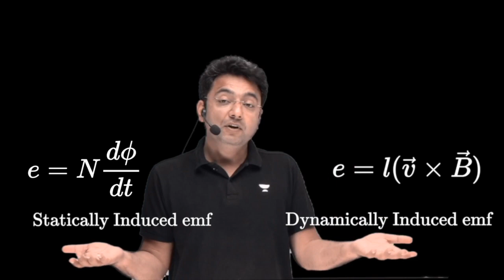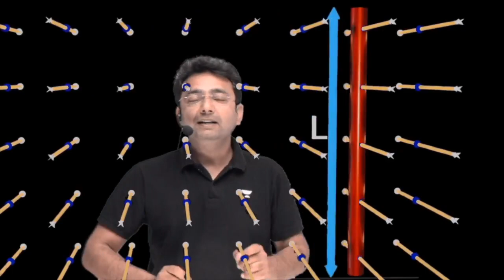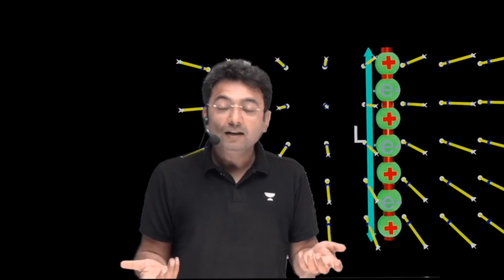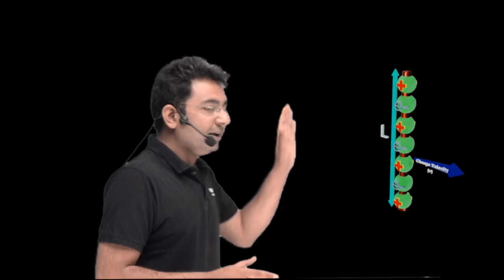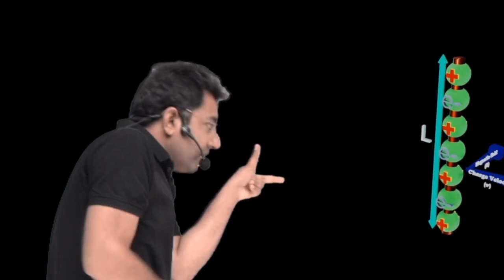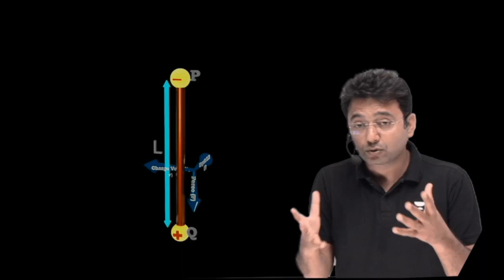How polarity will develop in a conductor by Faraday’s Law | Pawan Chandani Sir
Explore how changes in magnetic fields induce electric currents in conductors, leading to the development of polarity. Gain insights into Faraday's Law and its practical implications with expert guidance from Pawan Chandani Sir.

🌟Early Bird Offer is Back🌟
➤ FLAT 50% on all GATE & ESE Subscriptions*

Hurry, Up !
Dear Learners !
🏅Unacademy Scholarship Test for GATE 2025 on 24th Mar'24 🏅
➤ Stand a chance to win upto 100% scholarship & Amazon Vouchers worth Rs. 1000*

Hurry up !

➤ Start Date: 29 Feb 2024
➤ Ummeed: Batch for GATE DS & AI 2025 - B
1. Learn from your favorite teacher
2. Dedicated DOUBT sessions
3. One Subscription, Unlimited Access to Live Online Classes and Videos
4. Real-time interaction with best-in-class teachers
5. You can ask doubts in live online classes
6. Get home-delivered printed notes on Iconic Subscriptions.
7. Download the videos & watch them offline
Feel free to spread the word – share the videos with your friends and classmates.